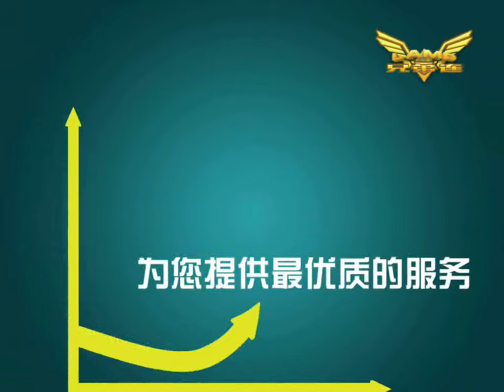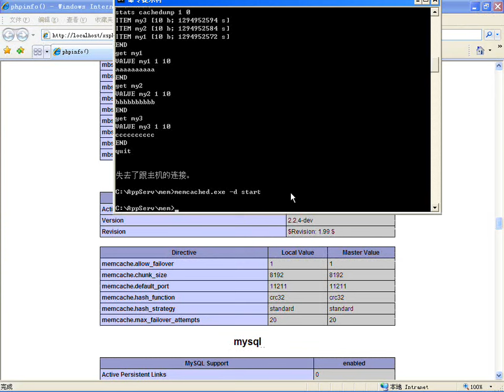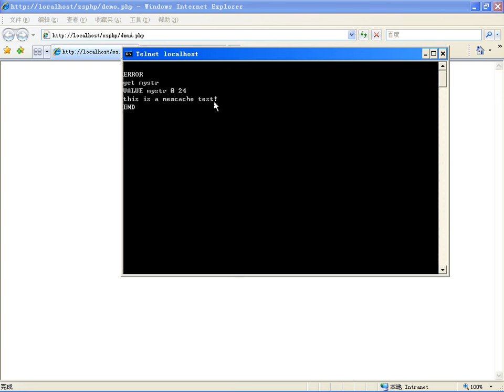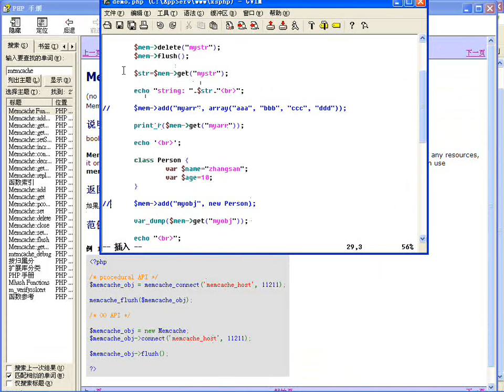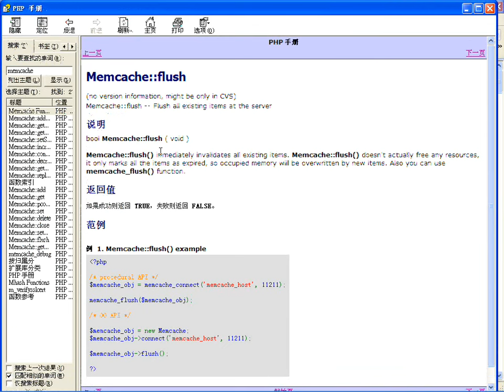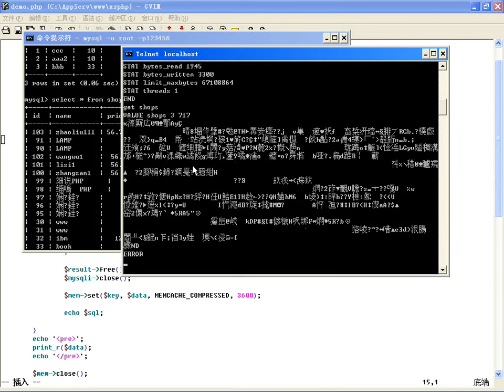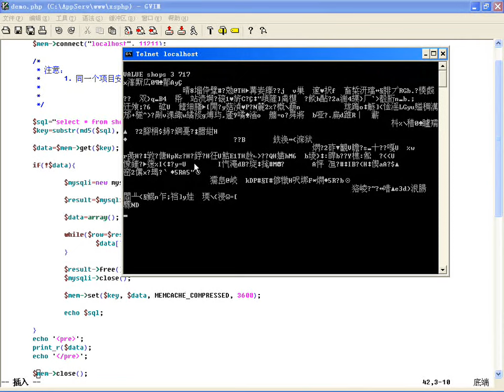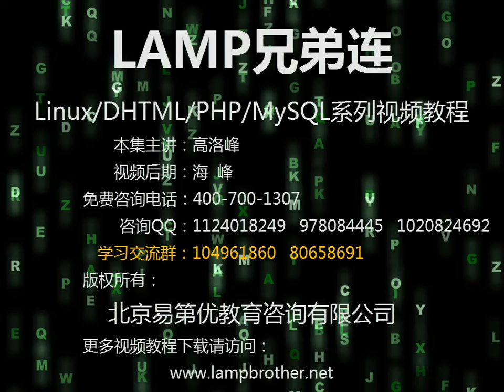在PHP中使用memcached提高动态网站性能